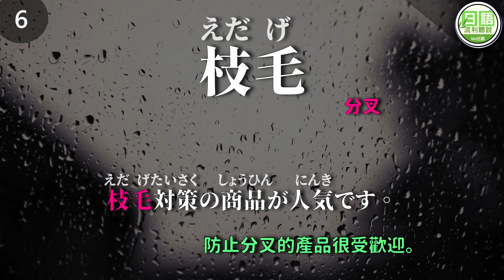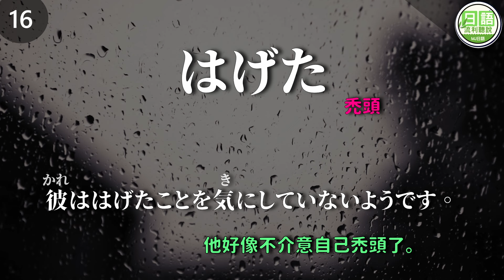【頭髮篇】頭髮單字全攻略 | 日本人的生活單字 #5 | Ep.211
▶背景擷取於【 @JGoJapan  】
▶【Spotify/Apple Podcast/Google Podcast/KKBOX 收聽MJ日語】

▶【海外朋友】如果影片對您有些幫助，歡迎您幫我買杯咖啡

👍推薦
📝 英文打字必用自動改錯工具 Grammarly（免費）
🎉追劇必備Nord VPN 安全、快速把全世界看透透（現正優惠）